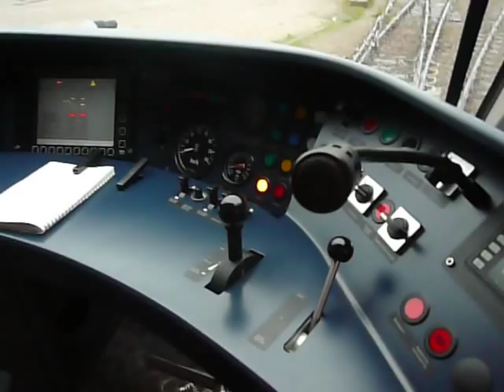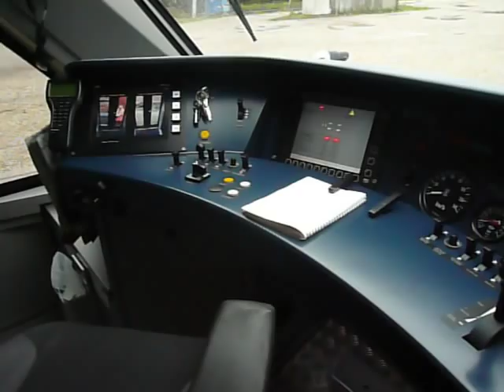Train cockpit in Østbanen RT Lint 41 No´2034 filmed from Hårlev st to the train workshop 10´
Train cockpit (Cab ride) in Østbanen Regionstog A/S Lint 41 No´2034 filmed from Hårlev station to the train workshop d. 20-09-10